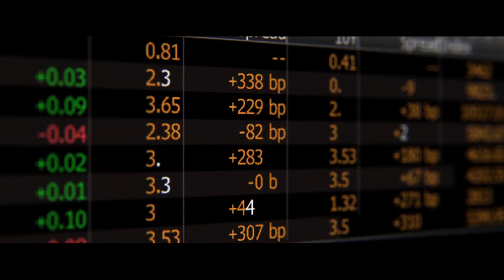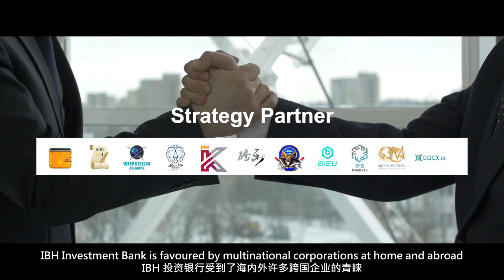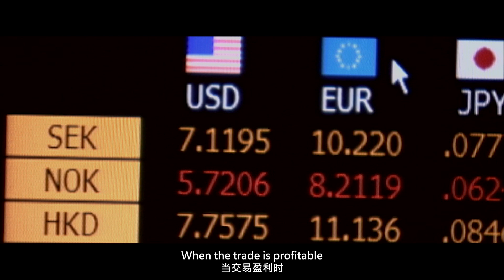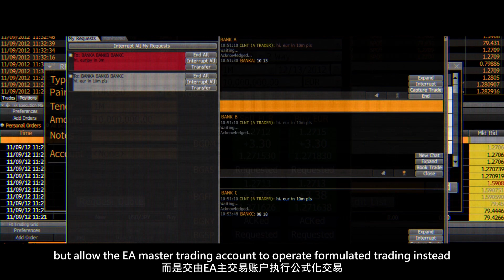TLC Company Profile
FHPS (Forex hedging Profit Security plan)
this is a product of IBH Investment Bank (Labuan, since 2009) & TLC trader

How do I gain STEADY PROFITS from Forex market?
The Forex hedging Profit Security plan is a disrruptive new Financial Model.
TLC trader joining forces with IBH Investment Bank and through a unique hedging system structure, rigorous risk control mechanism and comprehensive market

expansion plan, TLC aims to create a sustainable and profitable platform with endless vitality, enabling investors to gain continous Positive Return and achieve sustainable asset growth.

- Independent User Account (using "IBH Investment Bank" MT4 platform)
- No Professional Skills Required
- Easy Trading Operation
- Fair and Transparent Trading
- NO TRADING RISK, with Hedging Insurance system
- Quick and Easy withdrawal (USDT)
- Safe isolation of funds